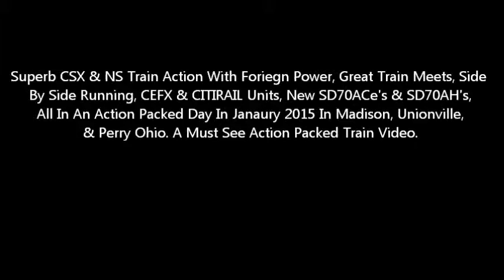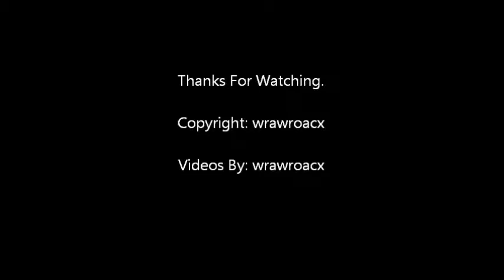CITIRAIL, CEFX, BRAND NEW SD70AH'S, SD70ACE's, Meets, Side By Side Running, & MORE - Lake County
Superb CSX & NS Train Action With Foriegn Power, Great Train Meets, Side By Side Running, CEFX & CITIRAIL Units, Canadian Pacific CP, Norfolk Southern, New SD70ACe's & SD70AH's, All In An Action Packed Day In Janaury 2015 In Madison, Unionville, & Perry Ohio. A Must See Action Packed Train Video. List of Each Train Is Below.

Madison Ohio
Train 1:  Fast CSX Eastbound Intermodal Lead By CSX YN3 ES44DC, CSX YN2 C40-8W #7324, & CSX YN3b ES44AC.

Unionville & Madison Ohio
Train 2, 8, & 9: NS Westbound Auto Lead By BNSF ES44C4 #7187 & BNSF C44-9W #4155 Pulling Into Siding To Wait For 2 NS Eastbounds.

Madison Ohio
Train 3: CSX Eastbound Ethanol Lead By CEFX AC4400CW #1051 & NS SD70M-2 #2704.

Train 4: NS Eastbound Coal Lead By NS SD70ACe #1089, CP AC4400CW #9769, & NS C44-9W #9396.

Unionville Ohio
Train 5: Short CSX Eastbound Freight Lead By CSX C40-8W #7889 & CSX C40-8W #7654.

Madison Ohio
Train 6: Fast CSX Eastbound Intermodal Lead By CSX C40-8 #7616 & CSX C40-8W #7380.

Train 7: Fast NS Eastbound Intermodal 22K Lead By Brand New NS SD70ACe #1133 & NS SD70ACe #1135.

Madison & Perry Ohio
Train 2, 8, & 9: The Same Train #2 In My List Here Gets The Proceed Signal After 22K Which Is NS Westbound Auto Lead By BNSF ES44C4 #7187 & BNSF C44-9W #4155.

Perry Ohio
Train 10: As The NS Westbound Auto With The 2 BNSF Units Comes To End, Comes CSX Eastbound Freight Lead By Brand New UP SD70AH #8938 & UP SD70AH #8953.

Train 11: CSX Westbound Intermodal Coming Upgrade Towards Painesville Lead By CSX C40-8W #9008 &  CSX ES40DC #5458.

Train 12: CSX Westbound Ethanol K695 Lead By CSX ES44AC #3091 & CP ES44AC #8780.

Madison Ohio
Train 13: NS Eastbound Freight 14M Lead By New CP AC4400CW #9622 & CP AC4400CW #9832.

Perry Ohio
Train 14 & 15: NS Eastbound Intermodal 206 Lead By NS C44-9W #9595, CP AC4400CW #9760, & NS C44-9W #9752 Meets CSX Westbound Reefer UP Produce Express Q091 Lead By UP SD70M #4296, UP AC4400CW #7205, & UP ES44AC #7680.

Train 16, 17, & 18: As CSX Westbound Freight Lead By CSX SD60I #8731 & CSX SD50-3 #8548 Continues West, A Fast CSX Westbound Intermodal Lead By CSX ES40DC #5454 & CSX AC6000CW #639 Runs Around The Freight As Meaning Side By Side Running. As The Freight Lead By The SD60I Waited For The Intermodal With The AC6000CW To Switch Back On To His Track West of Perry I Believe CP148, CSX Eastbound Garbage Q711 Lead By CITIRAIL CREX ES44AC #1321 & CSX C40-8W #7395.

Madison Ohio
Train 19: Fast CSX Eastbound Intermodal Lead By 4 CSX Units CSX C40-8 #7514, CSX C40-8W #7829, CSX AC4400CW #5, & CSX ES44AC 3101.

Train 20: Fast CSX Eastbound Auto Q264 Lead By CSX ES44AH & CSX ES44AH.